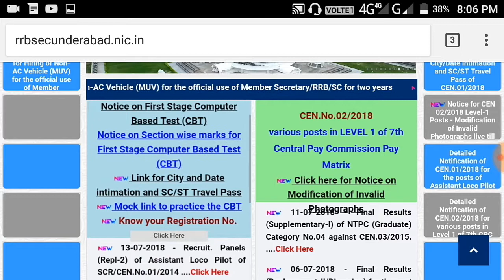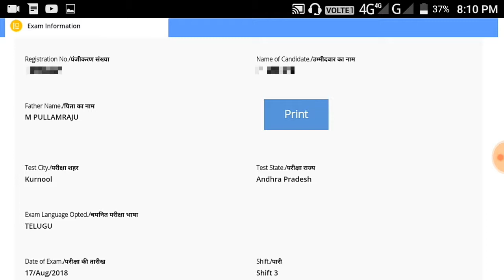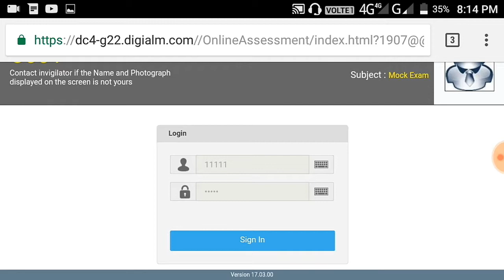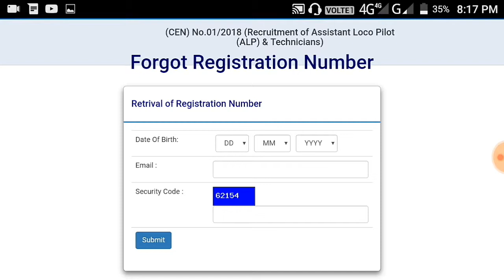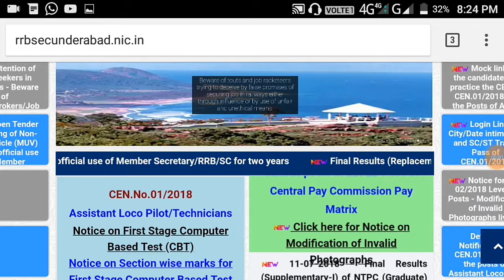RRB 2018 ALP technician posts examination date anounced | complete details